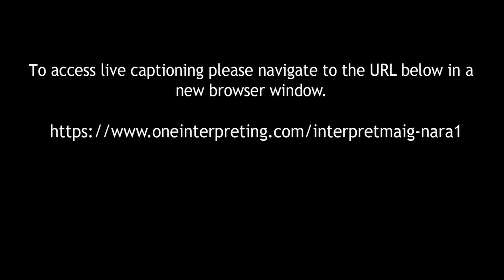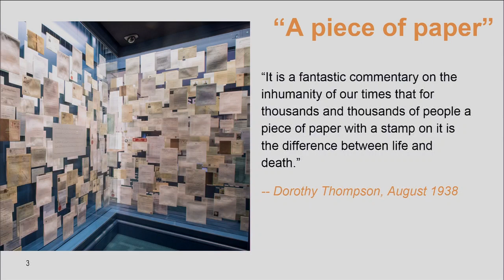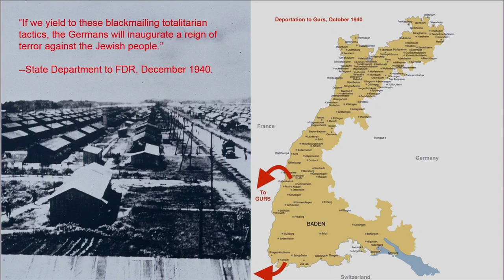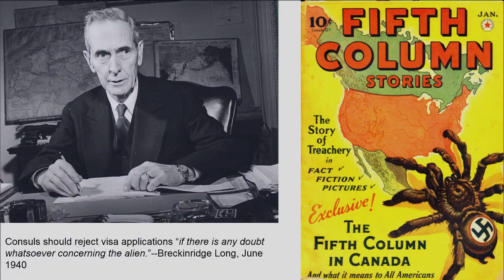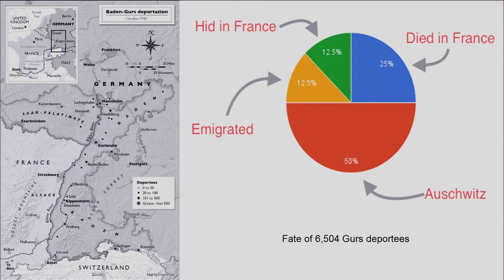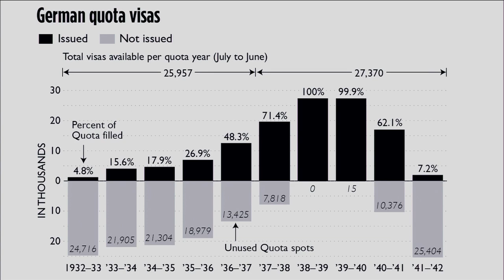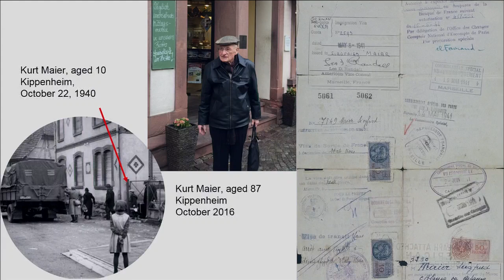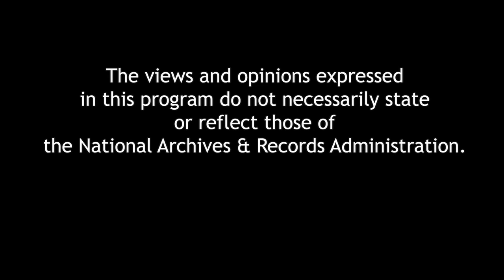The Unwanted: America, Auschwitz, and a Village Caught in Between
In The Unwanted, Michael Dobbs tells the powerful story of German Jews from the village of
Kippenheim who sought American visas to escape Nazi Germany. He also recounts America’s
response to the refugee crisis of the 1930s and 1940s. Only one in four of the villagers managed
to gain entry to the U.S. or another country; the remainder perished in French camps or, later, in
Auschwitz. A book signing follows the program.